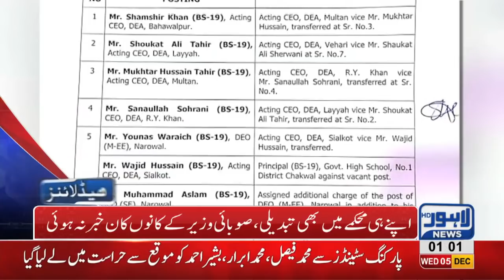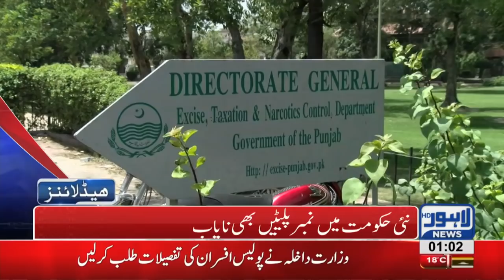01 AM Headlines Lahore News HD – 5th December 2018